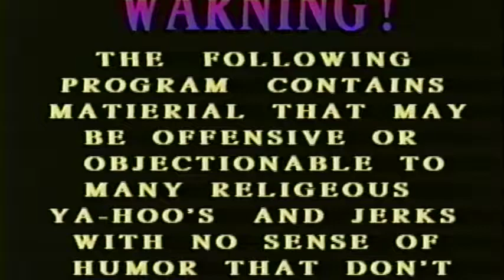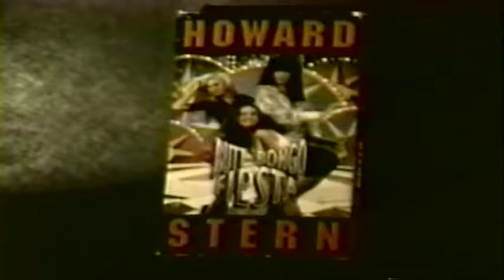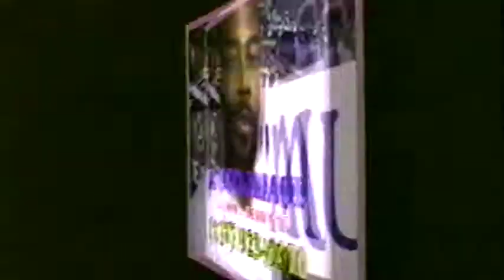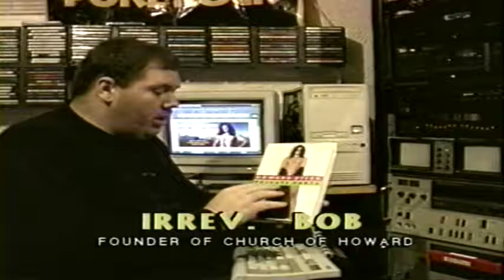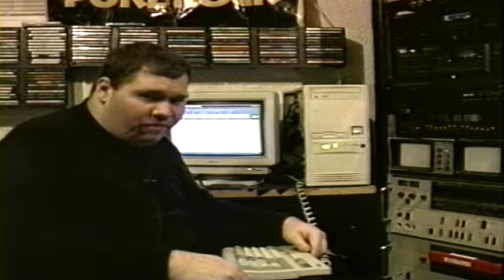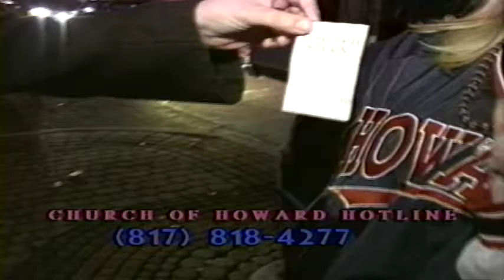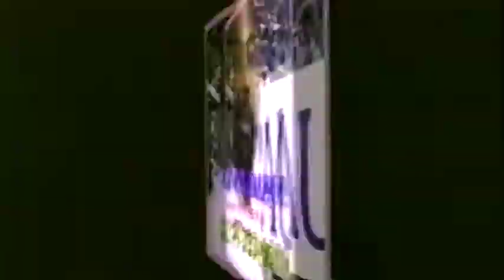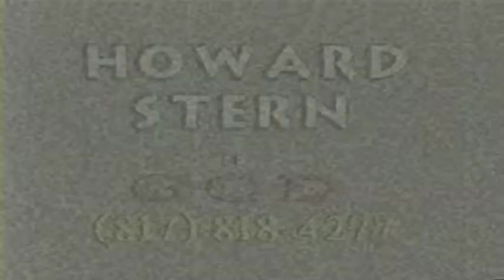Church of Howard Episode 03